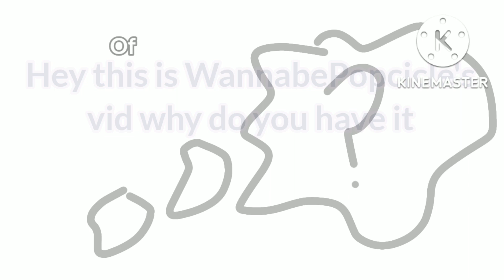I watch the moon~ [slight FW]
I saw an ad and it said slay wtf

"will these girls slay the runwa-" NO